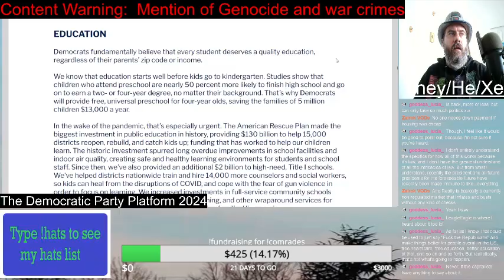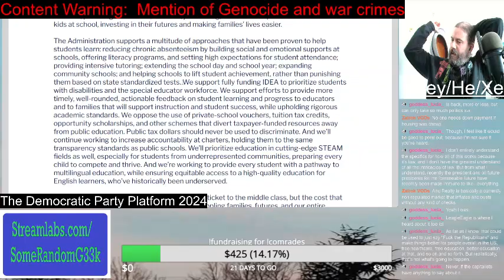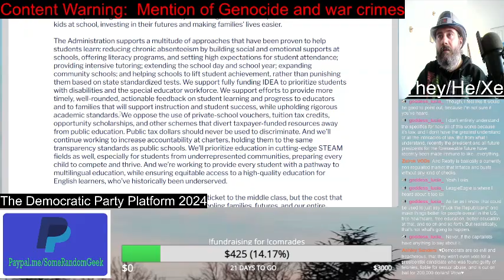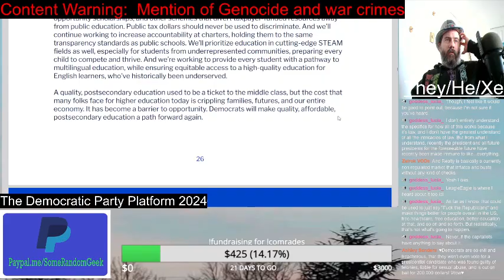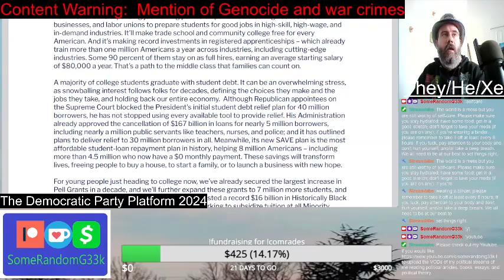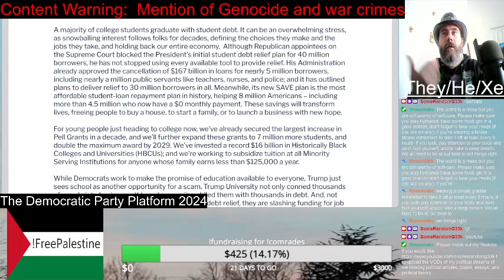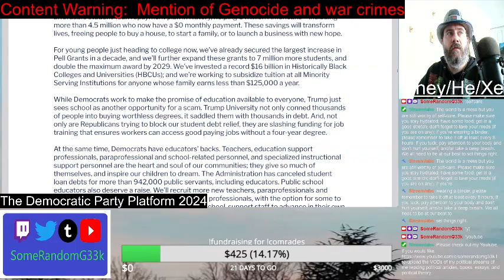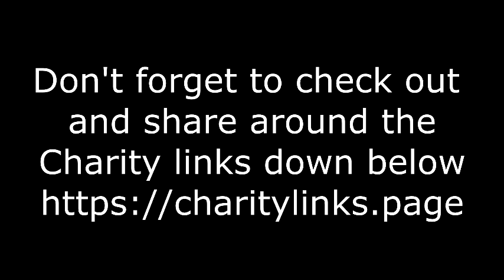Education | Democratic Party Platform 2024 | Reading Video | SomeRandomG33k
Ah, the Democrats will talk about education and higher education. But won't forgive all of student debt, despite that they could forgive a lot. And yet said, "We did everything in our power to help students," and I scream, "NO YOU DIDN'T!"